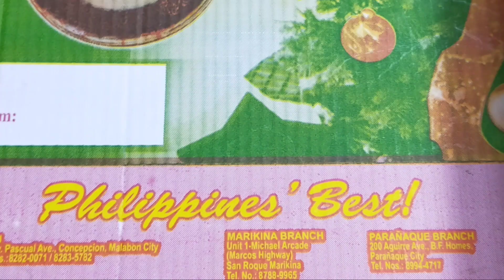NEW YEAR'S EVE /WAITING THE COUNTDOWN FOR COMING YEAR 2021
waiting the countdown for new coming year 2021